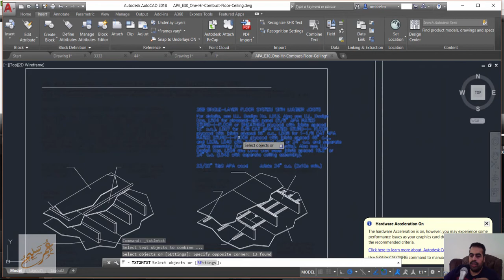AUTOCAD 2018 Text to Mtext